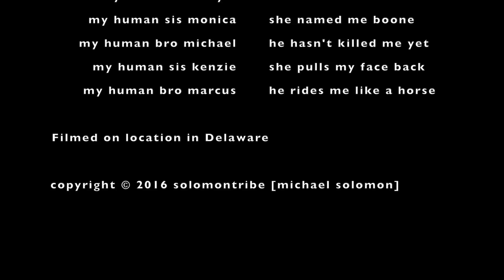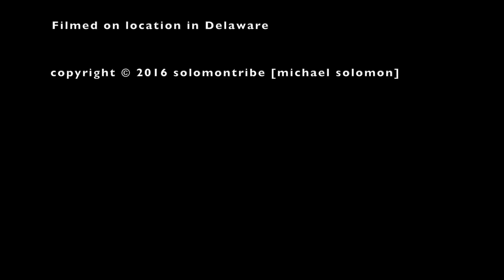RELIVE Remembering a dog's first 3 years of life BRINGING IMAGES TO LIFE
These pictures were thrown in shoe boxes and some were on social media.  We took them and brought them to life!  Do not hide your memories.  You didn't take pictures to forget about events, you took pictures to remember events!  Allow us to help you RELIVE your memories!

We take your old photos, regardless of how you have them stored, and bring them to life.  Our videos are great for reliving life events and they make amazing gifts!

Allow us to make  a memorable movie for you!

relivelife.net